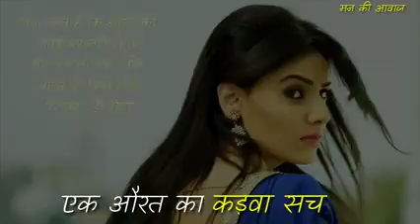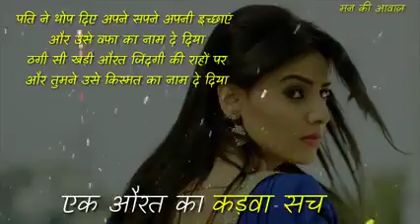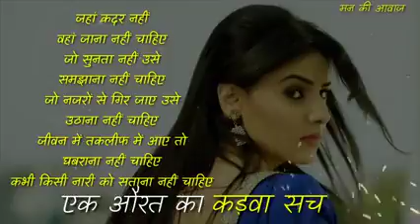3 June 2019